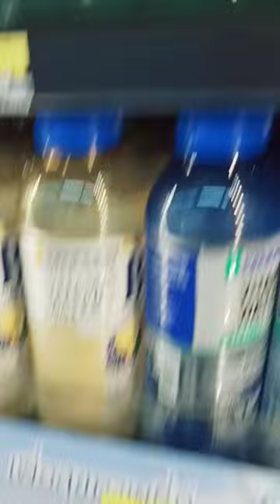What did I see.. just trying to buy ordinary water bottle!